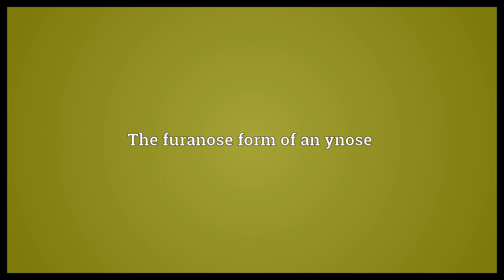Ynofuranose Meaning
Video shows what ynofuranose means. The furanose form of an ynose.  Ynofuranose Meaning. How to pronounce, definition audio dictionary. How to say ynofuranose. Powered by MaryTTS, Wiktionary